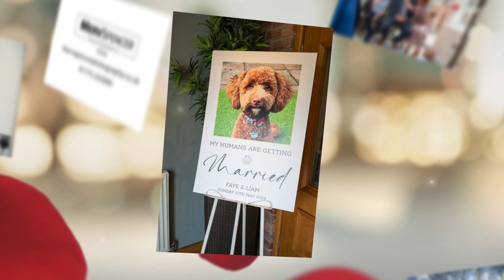Liam & Faye's Wedding at the White Hart